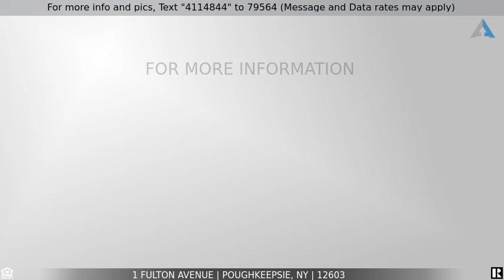Priced at $399,900 - 1 Fulton Avenue, Poughkeepsie, NY 12603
Home for Sale in Poughkeepsie

Old World Charmer meets 21st century with modern aesthetic design throughout. There is so much history here, and this is only the second owner. Many amazing unique features include original woodworking throughout, glass windows that encase the wood burning fireplace in the living room, wood ceiling beams, original glass paneled front door, and hardware, hardwood floors, 1920s Decade Antique Heating Grates & Vents, Chandeliers and Pendant lighting, Glass door knobs, cute bonus porch in the guest bedroom.  Extraordinary layout with two staircases access what used to be the butler's quarters and the main house. Walk up attic where the American Author, Hervey Allen once lived. Built in shelving, Plenty of storage, nooks, and architectural flair. Unusually spacious level back yard leading to the original horse carriage house that can be operative as a 4 car garage, currently used for storage or shed accessories.